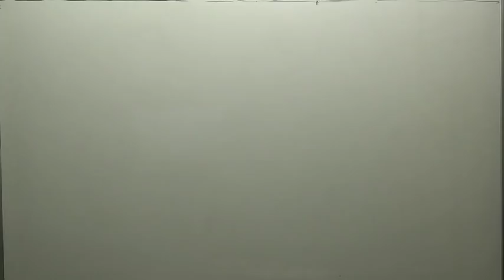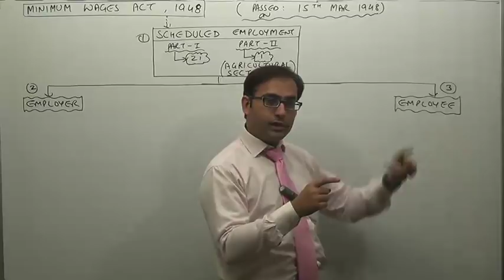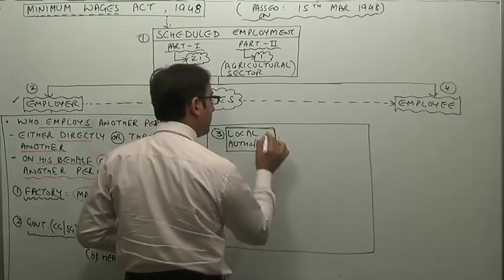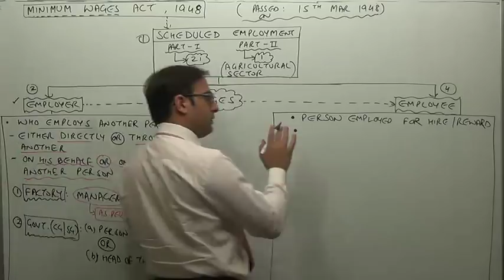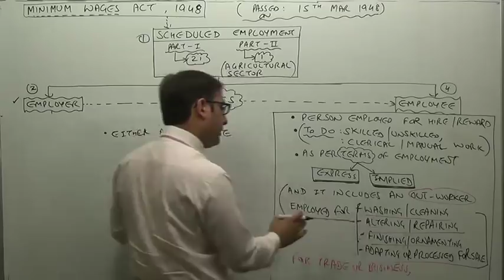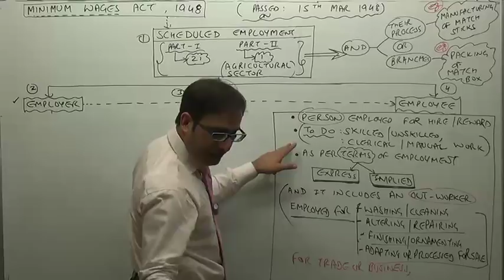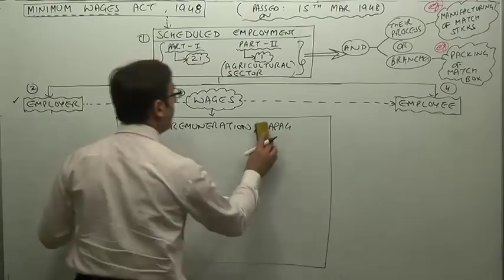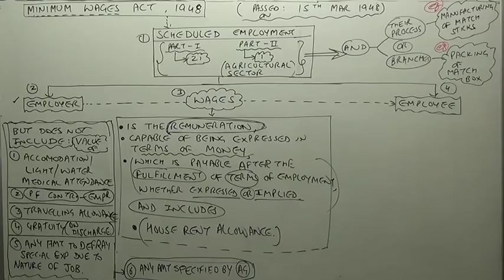Introduction to Minimum Wages Act 1948 (Video-1) || for CS, CMA & LL.B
The best video on Minimum Wages Act 1948